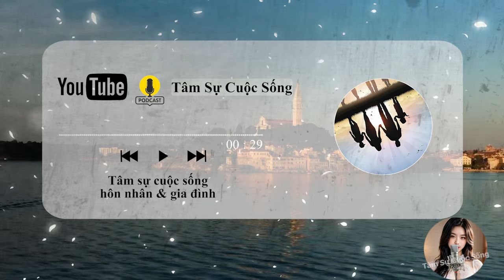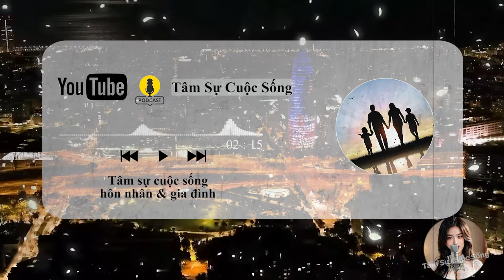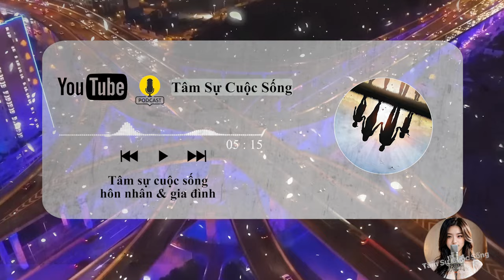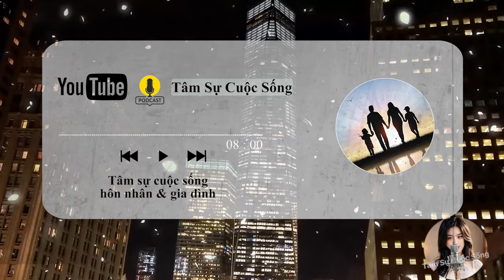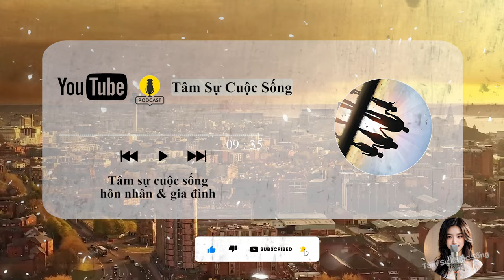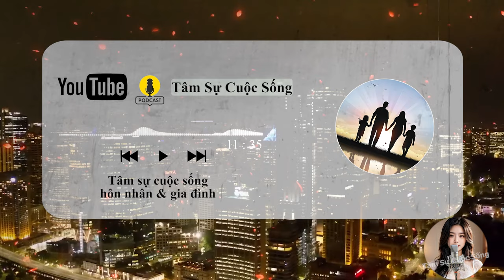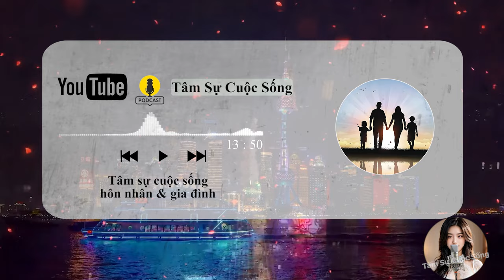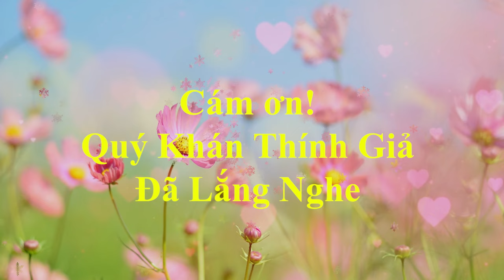🔥 Podcast [Tâm Sự Thầm Kín] Đặc điểm của phụ nữ có NHU CẦU ... cao - Đàn Ông Rất Thích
🎦 Lịch Phát Sóng Kênh hàng ngày:
- Sáng: 6h30
- Tối: 19h30